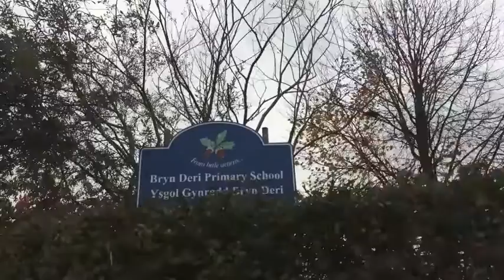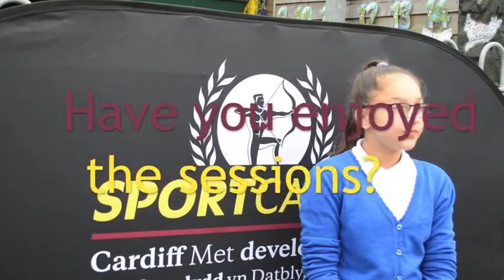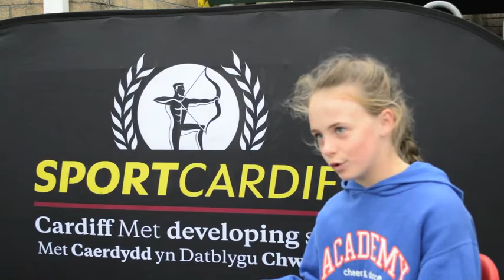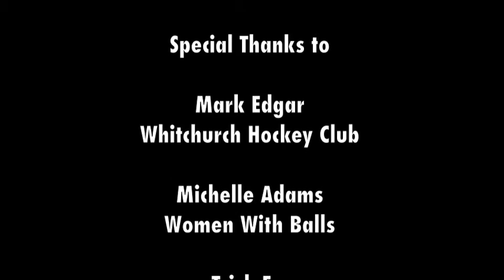Sport Cardiff | Whitchurch Hockey Club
Sport Cardiff teamed up with Whitchurch Hockey Club and Michelle Adams at Women with Balls to deliver 6 weeks of free hockey sessions at Bryn Deri Primary School. The reaction to the tasters was fantastic and the school are now integrated hockey into their after school sports timetable.